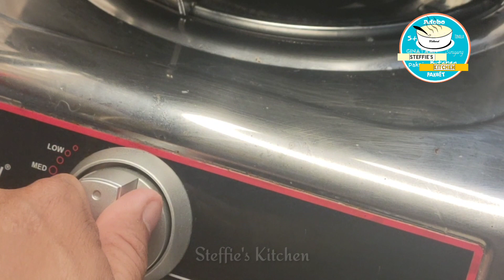MAPAPASHOT PUNO ANG TROPA MO PAG ITO ANG NILUTO MO